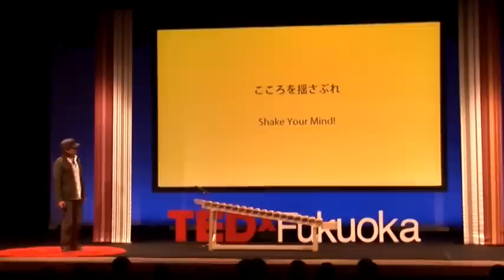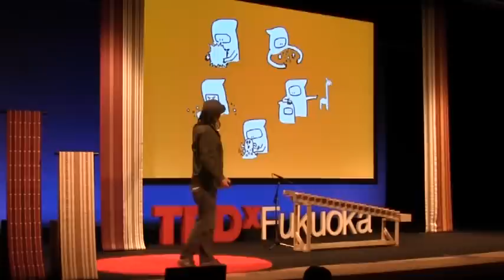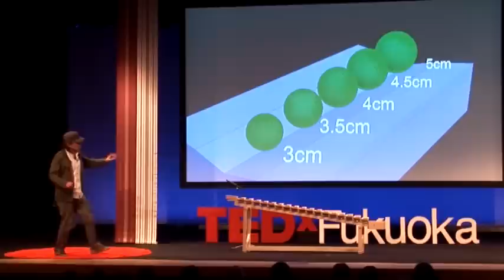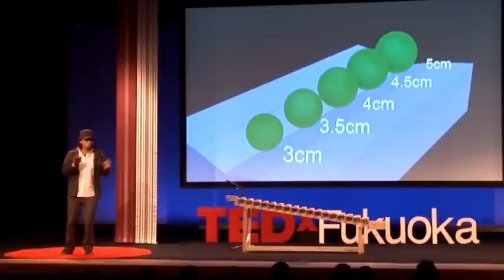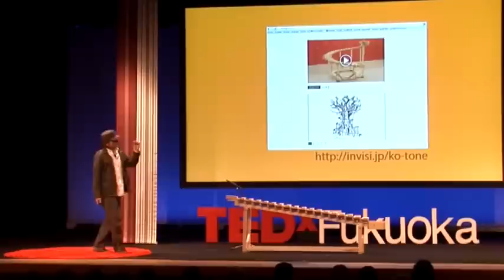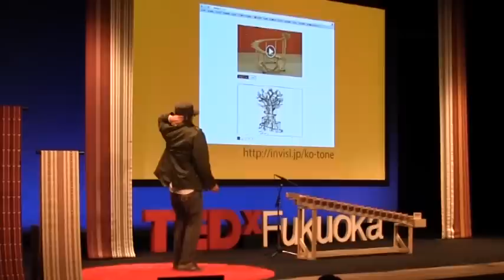Shake Your Mind! こころを揺さぶれ | 松尾 謙二郎 | TEDxFukuoka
松尾 謙二郎 Kenjiro Matsuo
作曲家、クリエイティブディレクタ
松尾謙二郎氏が代表を務める「インビジブル・デザインズ・ラボ」は音を多角的にクリエイトすることで注目を浴びているクリエイティブチーム。NTTドコモのCM「森の木琴(Xylophone)」は、松尾氏がサウンドデザインと木琴製作総合ディレクションを担当し、福岡県内で撮影・制作されたもので、カンヌ国際広告祭、金賞の栄冠に輝いた。他にも2011･12年ACCゴールドなど受賞多数。映画音楽、WEB、他のジャンルとのコラボレーションなど活動の幅は広く、また、パリの装飾芸術美術館でインスタレーションを行うなど、海外での活動も多数行っている。現在、森の木琴とリンクする、自然エネルギーで演奏する大型楽器プロジェクトʺKO-TONEʺを進行中。「新しい経験の喜び」を支えに、アナログとデジタルをまたぐ新しいクリエイティブの可能性を探り続ける。